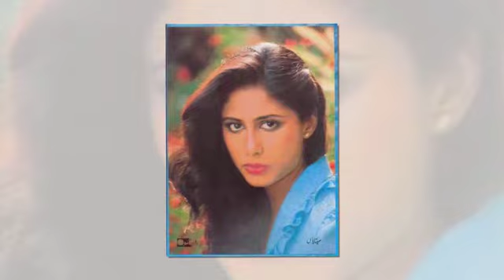Beautiful pics of smita patil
A small n attractive pictorial teaser of a biography of great actress Smita patil.
Wait for full bio graphy.